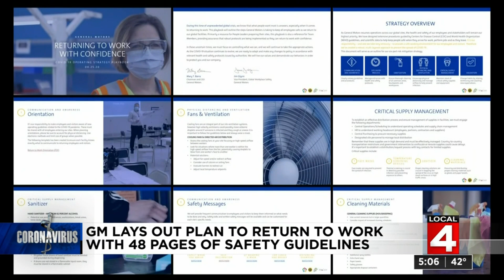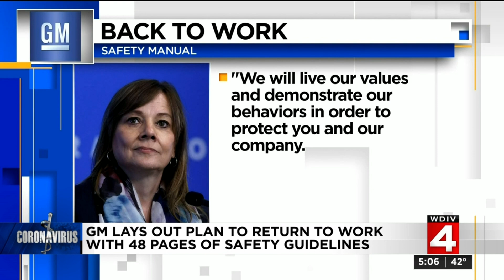‘Returning to Work with Confidence’ -- GM releases plans to safely restart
The COVID-19 outbreak has created problems for automakers like GM, whose auto plants can employ thousands of people with some working closely in tight spaces.